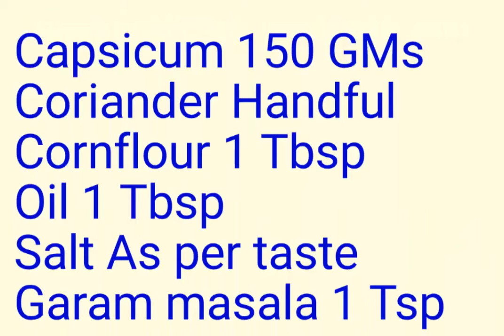PANEER CAPSICUM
Simple, quick n tasty